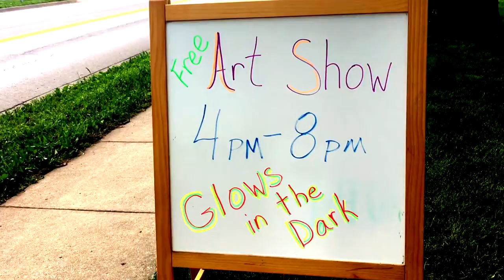"Create Thou Art" show ~ June 1, 2019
Art Show by Seth Derek Aronson at Create Thou Art in Pleasant Hill, MO ~ 6/1/19

Video by MindswellFilms

Written by Bob Marley
Performed by Seth Derek Aronson